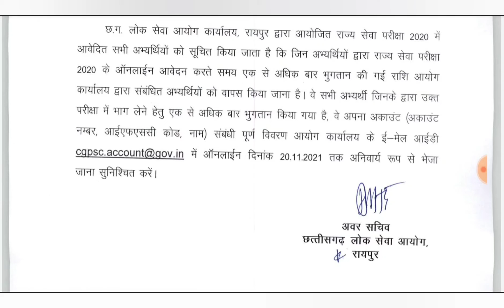CGPSC राज्य सेवा परीक्षा-2020 UPDATE || छात्रों का FEES होगा वापस😱😱😱 || CGPSC ADDA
REGARDS